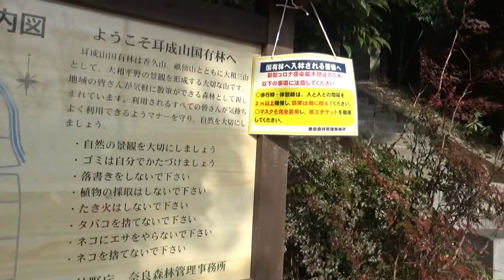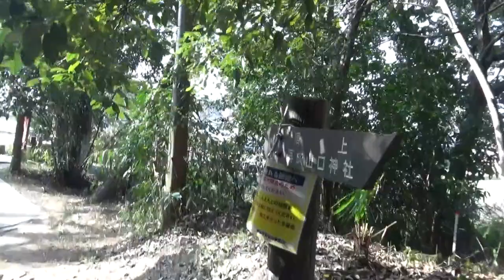耳成山に大袈裟に登山靴で登ってみる 低山ですぞ・・標高139メートルの耳成山を頂上まで登り・・下りで・・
近鉄大和八木駅北口から東へ、線路伝いに住宅街を抜けると、いきなり耳成山が目の前に・・・。登山道は、ゆっくりと山腹を一周しながら山頂へたどる坂道と、山頂へ一気に階段を登る天神社参道の2つのコースがあります。山を下りてJR線を横切ると醍醐町の集落に、環濠跡につづいて藤原京の遺構・海犬養門跡をすぎると田園風景のなかに藤原宮大極殿跡のこんもりとした緑が浮かびます。一息したら、電柱の看板を道案内におふさ観音へ。大和八木駅への帰路は、屋根の煙出しやむしこ窓、出格子窓のある伝統的な町屋が点在する八木町から下ツ道と横大路が交差する札の辻へと歩きます。